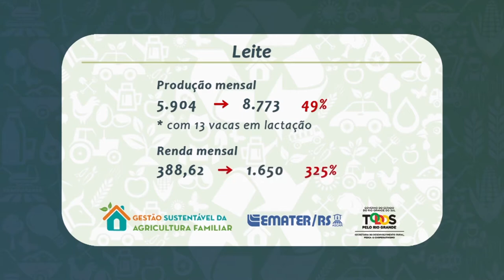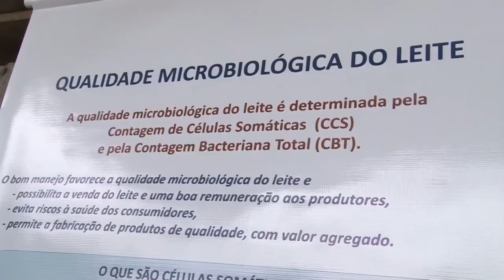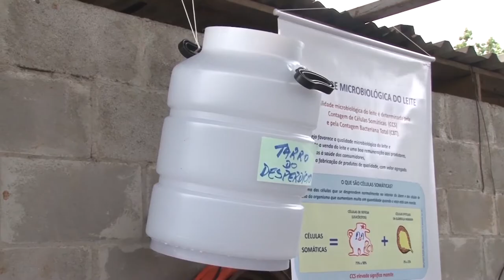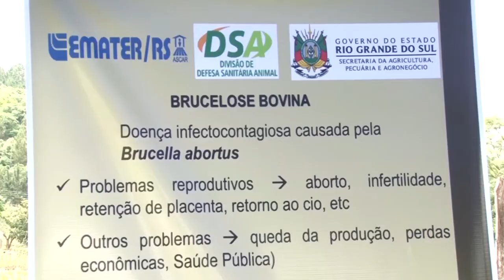Gestão Sustentável aumenta lucro de propriedade leiteira - Rio Grande Rural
Na região da serra gaúcha, em Serafina Corrêa, uma família que se dedica a produção leiteira aumentou a produtividade e a renda. Há pouco mais de um ano, Claudir e Zelma Silvestrin, a filha Ana Lice e o genro Leonel, começaram a participar do Programa de Gestão Sustentável da Agricultura Familiar, coordenado pela Secretaria de Desenvolvimento Rural, Pesca e Cooperativismo (SDR) e executado pela Emater/RS-Ascar. Com ações na área social, ambiental e econômica, eles tiveram boas surpresas nos resultados.

Programa #990